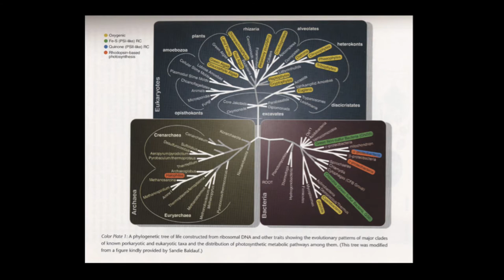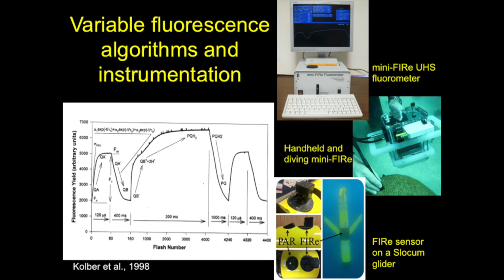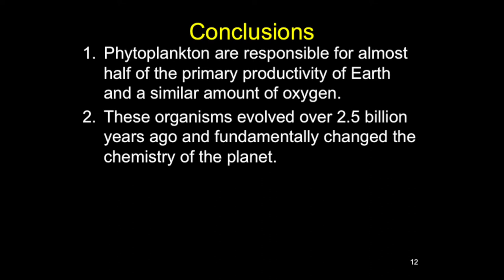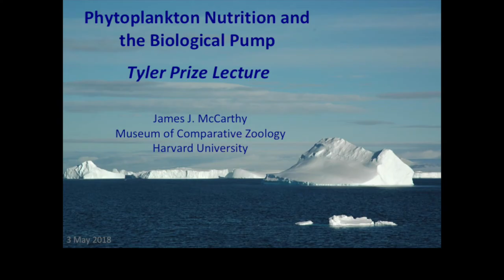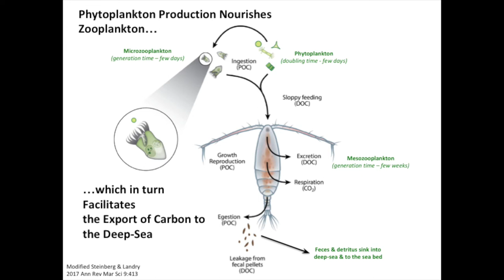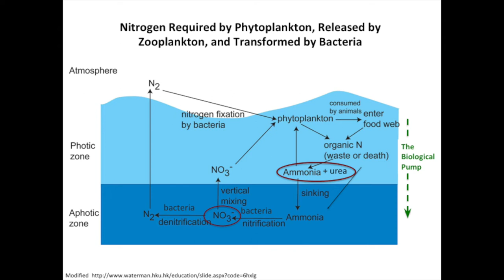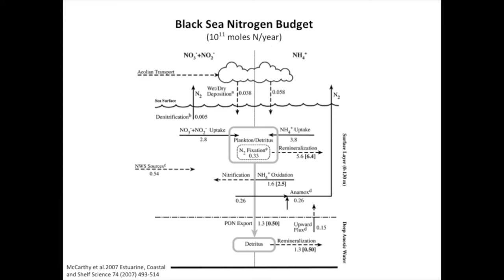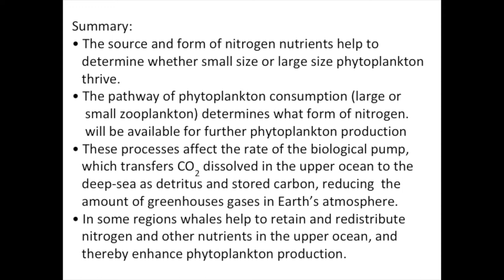2018 Tyler Prize Laureate Lecture: Paul Falkowski and James J. McCarthy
The 45th Tyler Prize Lecture, held on May 3rd 2018 in Washington D.C.
In this lecture, 2018 Tyler laureates Dr. James J. McCarthy and Dr. Paul Falkowski spoke about their research in oceanography and climate change science.